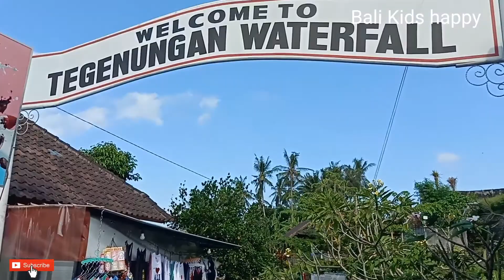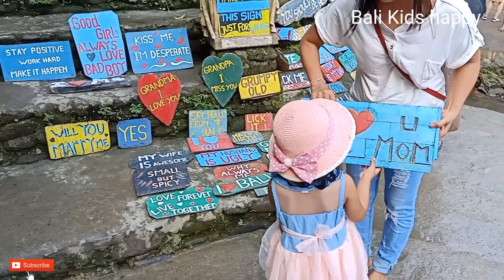Tegenungan waterfall Bali AIR TERJUN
Tegenungan waterfall Bali